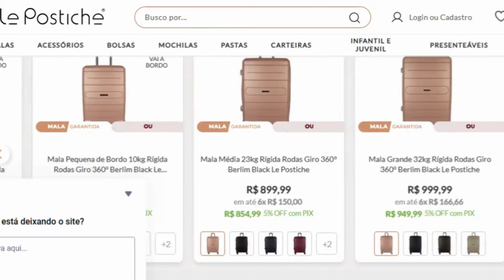Cupom de Desconto Le Postiche(DIA DAS MÃES)Cupom Valido Le Postiche-PEGUE SEU CUPOM AQUI-LE POSTICHE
✅ [Site Oficial Le Postiche - 100% Seguro] [Menores Preços]:
✅Ative Aqui SEU CUPOM DE DESCONTO de até 60%Off dia das Mães:
✅cupom de desconto  5%off+30%offnasegundapeça+70%offnaterceirapeça

00:02 LE POSTICHE
00:10 CUPOM LE POSTICHE